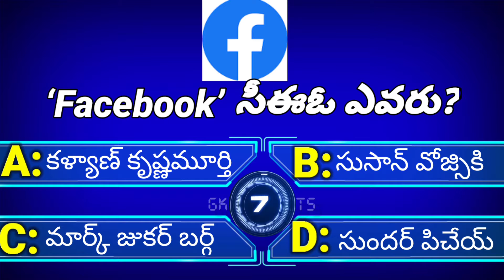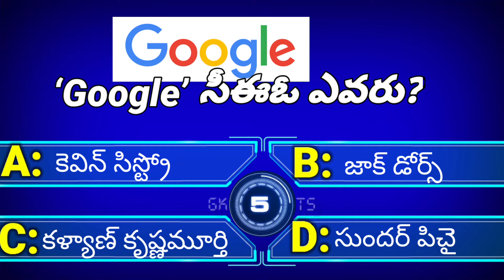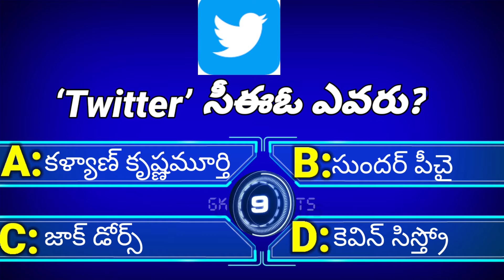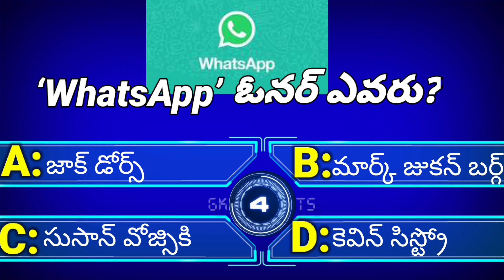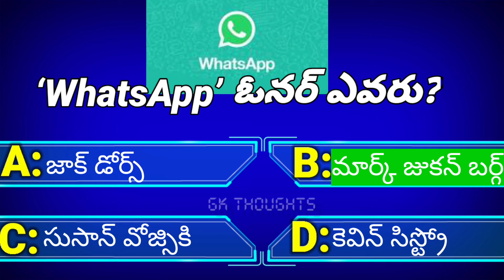General knowledge questions episode-5|GK questions use for competitive exams